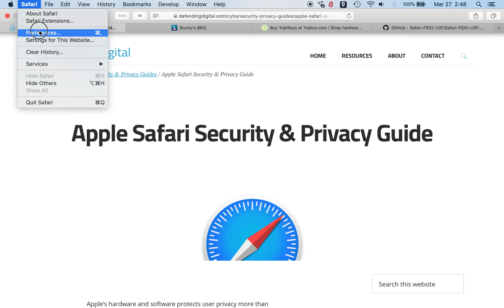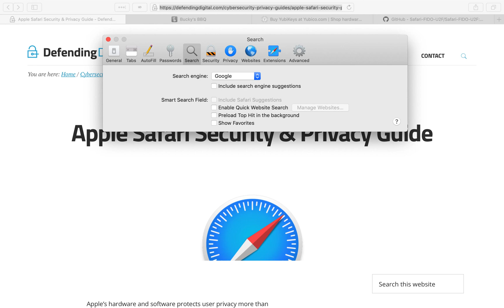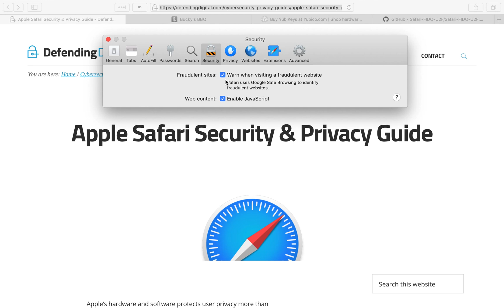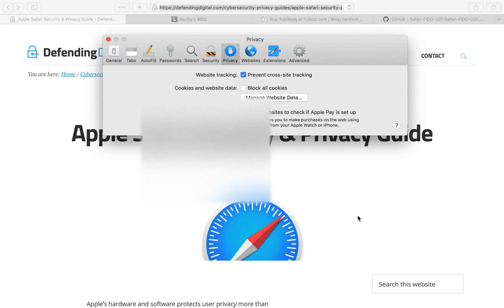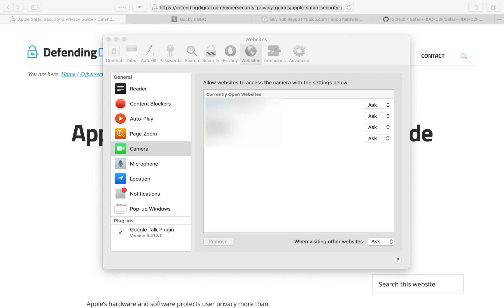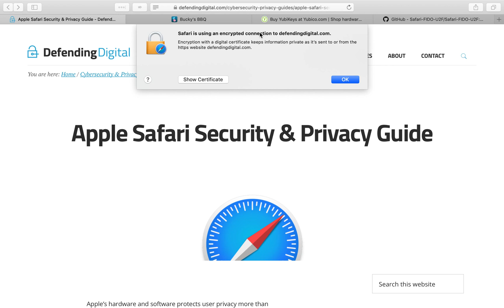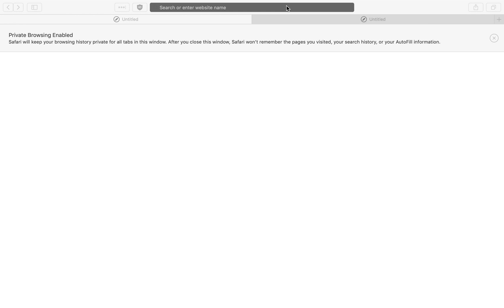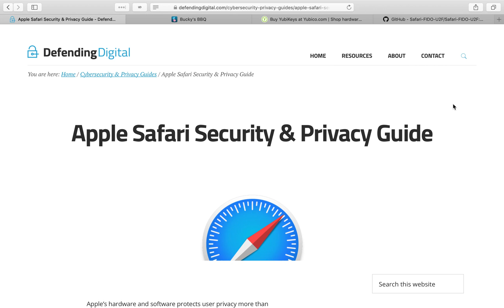Apple Safari Browser Security and Privacy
Walkthrough of Apple Safari security and privacy settings.